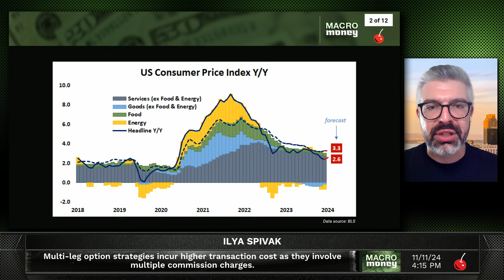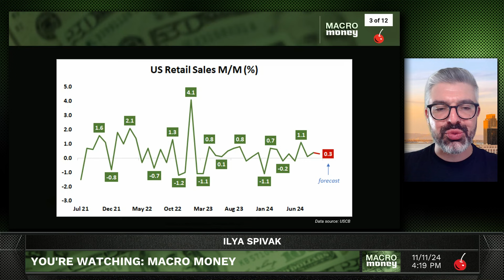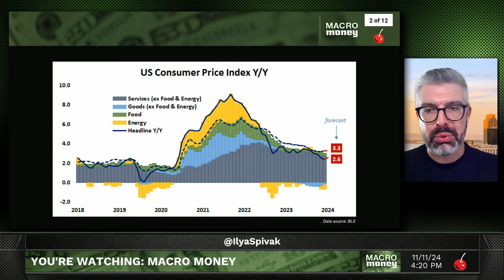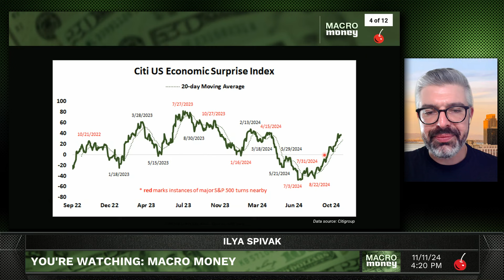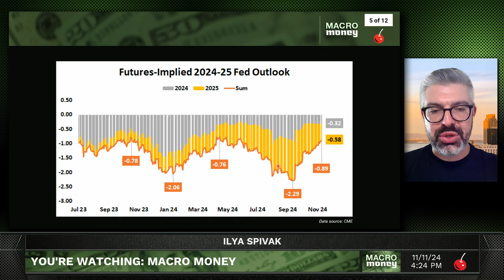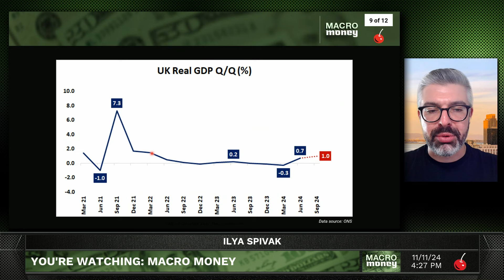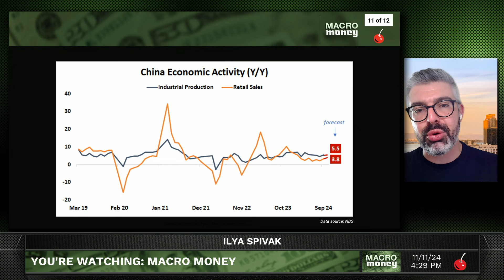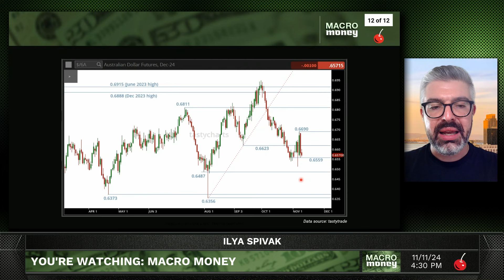What's Next for Markets After U.S. Election Fireworks? | Macro Money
Inflation, interest rates and the Federal Reserve are back in focus for global markets after an explosive U.S. presidential election.

tastylive's Head of Global Macro Ilya Spivak previews U.S. CPI data and a much-anticipated speech from Fed Chair Jerome Powell along with key economic numbers from the U.K. and China as the dust settles after Donald Trump's dramatic triumph.